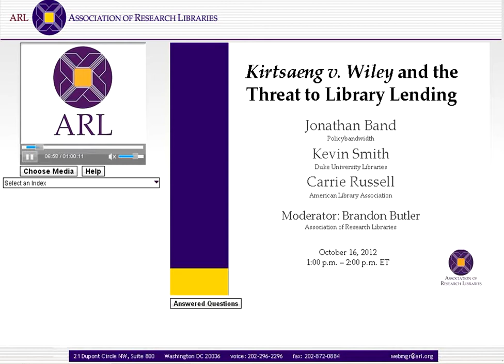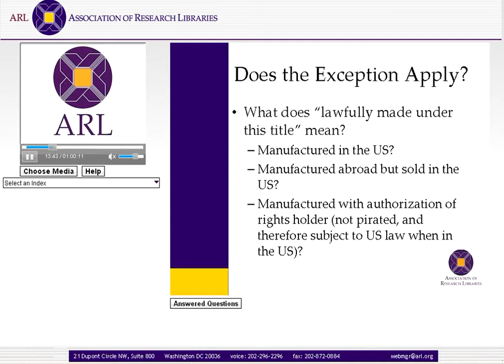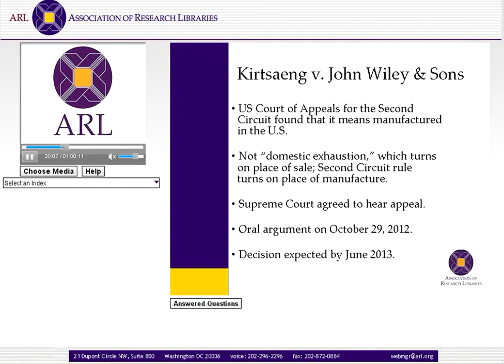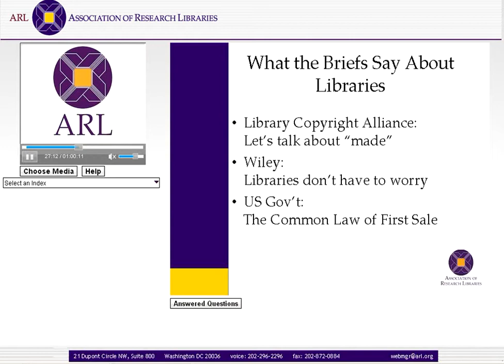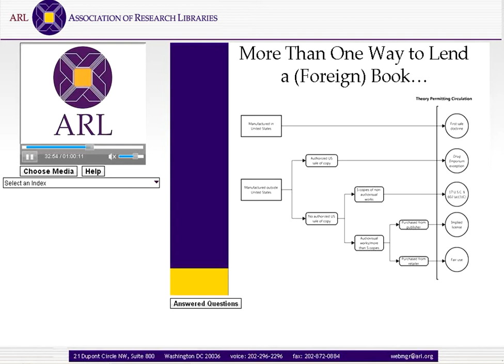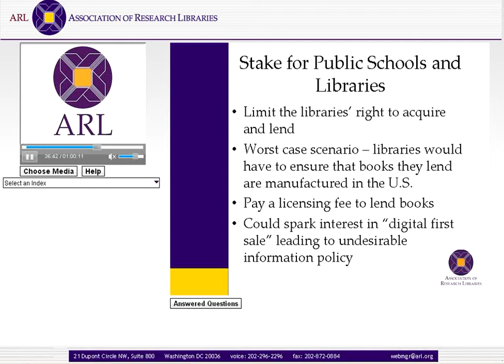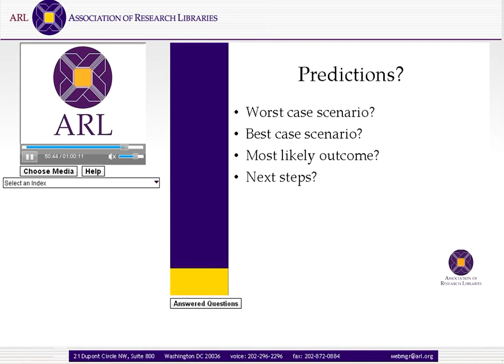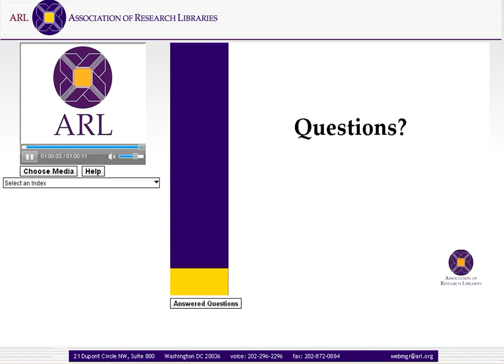Kirtsaeng v. Wiley and the Threat to Library Lending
On Oct. 16, 2012, ARL hosted this webcast about the Kirtsaeng v. Wiley case, the first-sale doctrine, and what's at stake for libraries and others. The webcast was moderated by Brandon Butler, Director of Public Policy Initiatives at ARL, and featured discussion from Jonathan Band of policybandwidth.com; Carrie Russell, Director of ALA's Program on Public Access to Information; and Kevin Smith, Scholarly Communications Officer at Duke University.